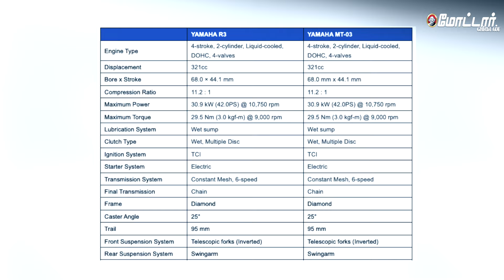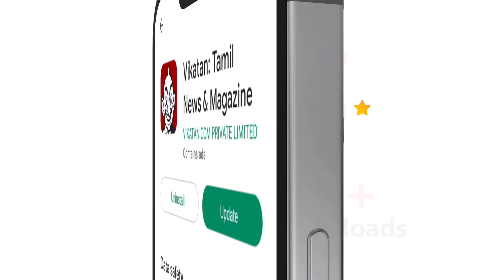R3 The Ultimate Track Machine? 2023 Yamaha R3 & MT-03 In-Depth Track Ride Review! | Motor Vikatan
In this video, you will see the newly launched Yamaha R3 and MT-03! Motor Vikatan takes you through the Buddh International Circuit (BIC) as we put these two power-packed machines to the test.

The R3, flaunting R1-inspired looks and track-oriented design, meets its match in the torque-rich MT-03, featuring the distinct MT look with a bold front face design. Both motorcycles are equipped with a 321cc liquid-cooled engine, Upside Down Front Forks, LCD instrument cluster, LED headlight & taillight, LED Indicators, and more.

Yamaha R3: Icon Blue & Yamaha Black
₹4,64,900 (Ex-showroom, Delhi)

Yamaha MT-03: Midnight Cyan & Midnight Black
₹4,59,900 (Ex-showroom, Delhi)

Watch our full video for an immersive experience and comprehensive details on the Yamaha R3 and MT-03. Let's ride together!

R3 The Ultimate Track Machine? Yamaha R3 & MT-03 In-Depth Track Ride Review! | Motor Vikatan
Video Credits:
Host: Thulasidharan TJ
Camera: Vignesh
Video Editor: Shyam Kumaran R
Executive Producer: TJ
Thumbnail Artist: TJ